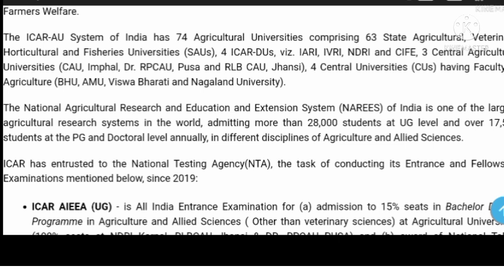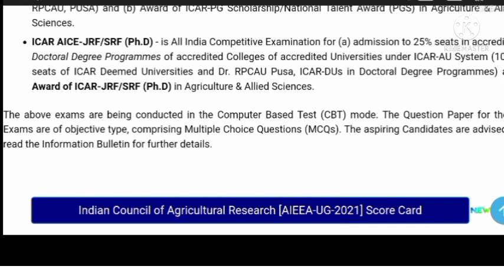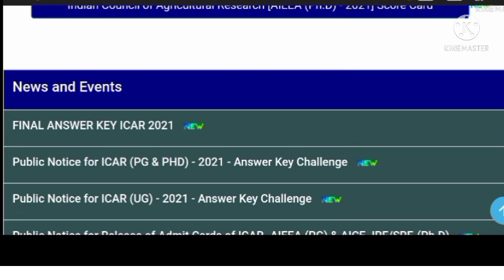icar exam 2021| icar rank card 2021| icar councelling process 2021| icar rank list 2021